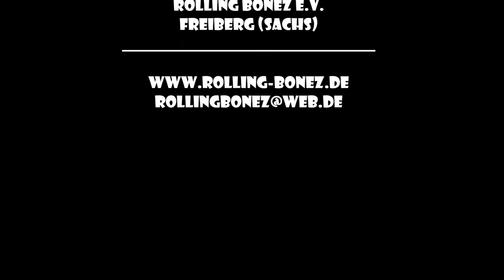Vlog #4 // 4-jähriger Bonez springt mit Laufrad ins Foampit! // RQ Kirchenlamnitz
***4-Jähriger springt mit Laufrad das Foampit im RQ!***

Am 04.Februar waren wir in Kirchenlamnitz im Radquartier zu Besuch! Mit Sack und Pack beladen ging es in aller Frühe aus Freiberg los.. auch unser Küken Franz war mit Laufrad und großer Motivation im Gepäck dabei. Ihr glaubt nicht wie motiviert er war! - Er sprang mit seinen vier Jahren sogar ins Foampit als wohl Jüngster, der das jemals gemacht hat (Sponsoringanfragen über den Verein, Support mit dem Hashtag franzkanns)!! // Wir hatten alles in allem einen unfassbar aufregenden Tag, an dem wir euch mal wieder teilhaben lassen wollen!

Wie findet ihr das Radquartier? Was meint ihr zu unserem Franz? Hättet ihr euch dasselbe getraut? Und an die Eltern: wärt ihr so cool wie Jörn gewesen und hättet euren Knirps fahren lassen?!
Einfach genial!

Kamera: Lisa Meyer (Sony Alpha 6000)
Schnitt: Lisa Meyer (Movie Maker)